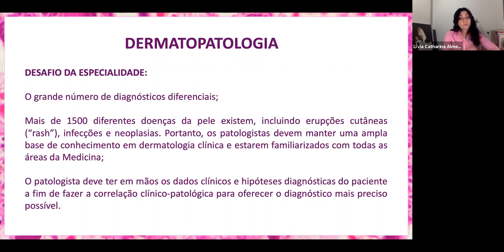Desafio de Dermatopatologia - DERMATOARTE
Conheça o nosso EXCLUSIVO Curso EXTENSIVO PREPARATÓRIO para o TED 2025 DERMATOARTE

Este é o curso mais completo, didático, criativo, acolhedor, dinâmico e com rigor científico, de preparação para a prova de obtenção do Título de Especialista em Dermatologia.

Ele tem duração de 8 meses, com aulas ao vivo, online e gravadas disponibilizadas em plataforma (site) exclusiva, interativa e dedicada ao ensino e estudo de preparação ao TED 2025.

Nosso Corpo Docente, sob Coordenação direta da Profa. Lívia Catharina, é formado por Membros Titulares da SBD, com alta capacidade técnica e pedagógica, além de uma didática humana e acolhedora, respeitando a individualidade de cada aluno, marca registrada do Dermatoarte.

No nosso Curso Extensivo do TED todo o conteúdo do edital da SBD é contemplado através de:

AULAS AO VIVO, ONLINE E GRAVADAS, que podem ser assistidas quando e quantas vezes quiser até a data da prova da 2ª Fase do TED 2025;

TED DE PIJAMA - Método Exclusivo Dermatoarte: um formato dinâmico de aprendizado baseado em questões, casos clínicos, dicas, mnemônicos, imagens e muita criatividade e interação;

MATERIAL DIDÁTICO elaborado deforma magistral totalmente atualizado e revisado (inclusive pelo NOVO Tratado de Dermatologia - "BELDA 2023") disponibilizado em PDF;

DERMABANK - BANCO DE  QUESTÕES autorais, exclusivas e atualizadas conforme o Edital da SBD;

TABELAS & MAPAS MENTAIS cuidadosamente elaboradas de forma didática, criativa e contendo os principais contéudos para o TED 2025 de maneira resumida para fixação da matéria;

Aula de RESOLUÇÃO DE QUESTÕES de provas TED anteriores (ao vivo e gravadas);
GAMEFICATION - Quizes e jogos didáticos interativos;

TRÍADE DO SUCESSO com os Mentores DERMATOARTE, através de aulas dedicadas a: 1) Técnicas de Estudos, 2) Técnicas de Resolução de provas e 3) Apoio Emocional Comportamental;

AULAS BÔNUS complementares gravadas;

Acesso ao grupo exclusivo do Whatsapp para sanear dúvidas e interagir com a Profª Lívia Catharina e os demais colegas;

Ensino para a VIDA e para o prova do TED.